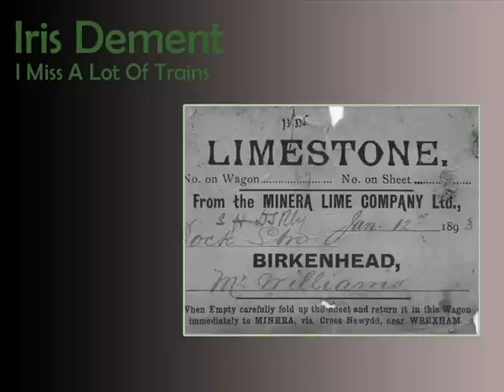Iris Dement - I Miss A Lot Of Trains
Iris Dement singing I Miss A Lot Of Trains from the Real: Tom T Hall Project (1988)